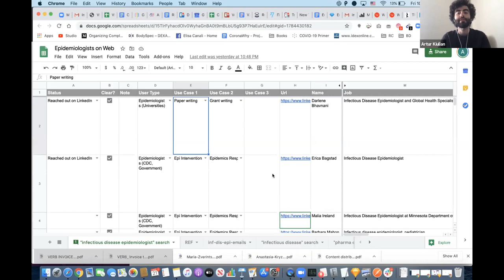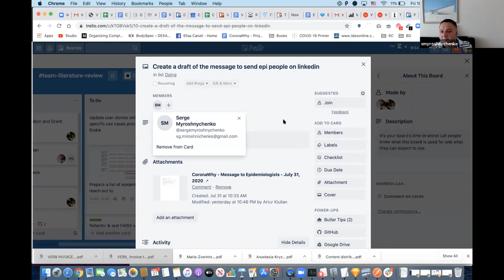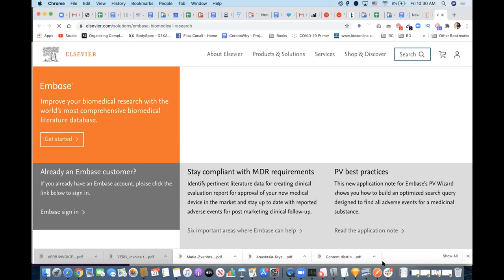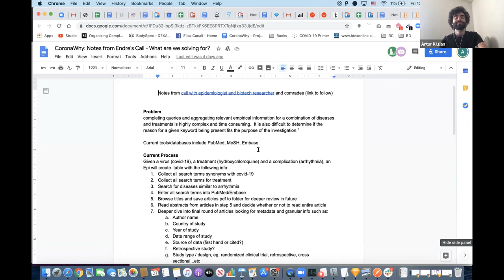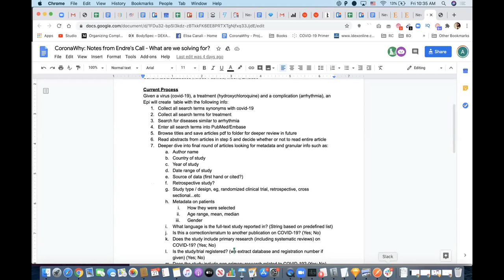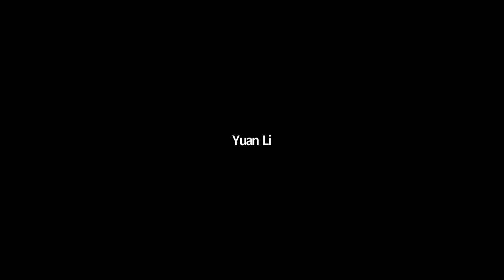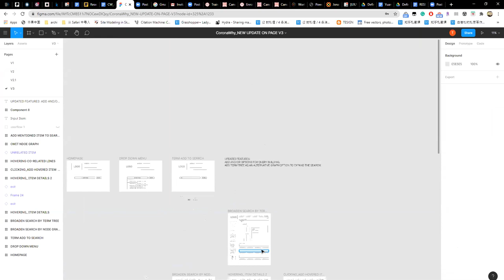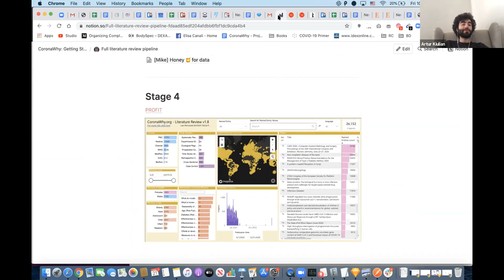team-literature-review - Aug 21, 2020 - weekly call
01:51 - First Agenda: Update on the sent invites to epidemiologists through LinkedIn and organize call with them
05:07 - Serge will revise the invite and will send to his network of epidemiologists
05:59 - Serge to outline specific use cases and from there prepare mock-ups and present to Endre
08:47 - Schedule a call to share screen the actual user journey using Embase tool for literature review
14:44 - Feedback from the operations side, presented an outline to understand what features the dashboard need to have
17:30 - Goal is to help reduce manual work done by researchers at the University of Edinburgh
19:30 - Suggestion of Yuan from UI-UX team: Put all notes in one place (quick presentation of the workflow of Endre), confirm features first before integrating them into the wireframes
23:16 - Last Agenda: Discuss roadmap and find someone to manage the Trello board
25:15 - Update on team literature review NLP: Discussed new features of the literature review tool proof of concept- has a lot of data, second search bar for multiple terms query
27:00 - Recap on the assigned tasks